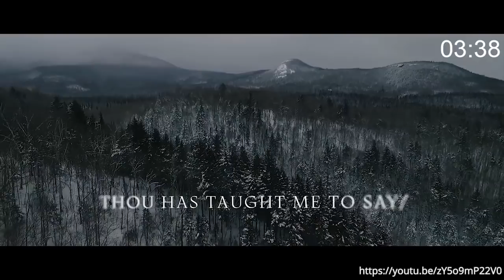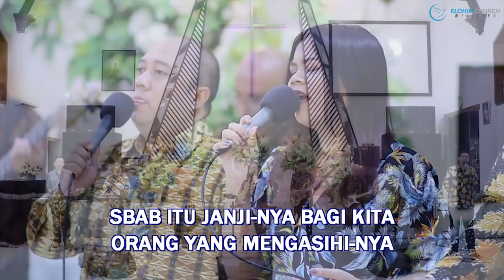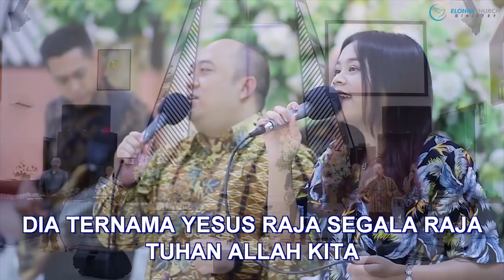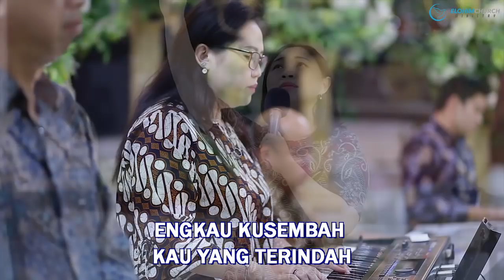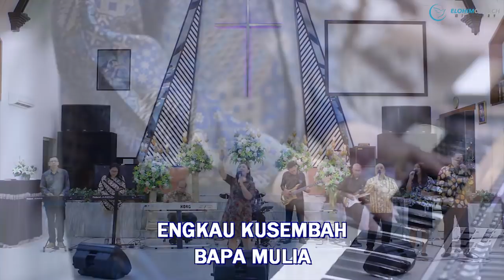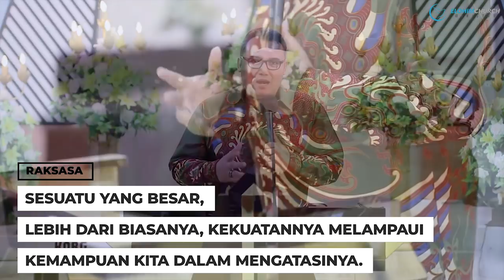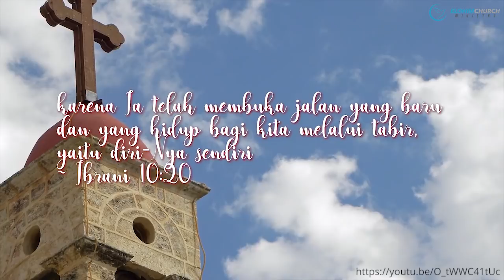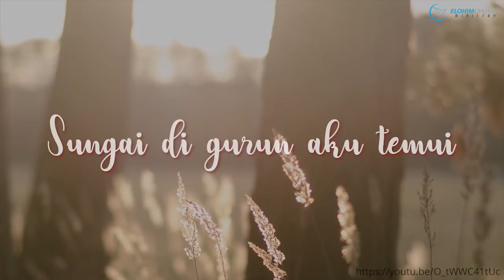Ibadah Umum GPdI Elohim Batu - “Mengalahkan Raksasa dalam Hidup Kita” 3 Mei 2020